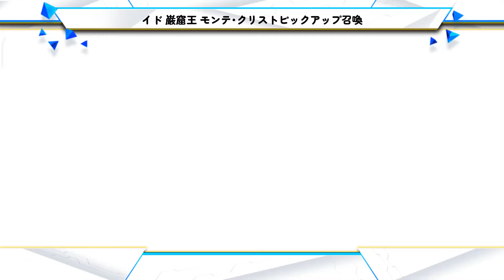fgo 「イド Id 巌窟王 King of the Cavern モンテ･クリスト Monte Cristo PU 召喚 Summon」 66 連 Rolls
奏章Ⅱ 不可逆廃棄孔 イド。

A parade of Golden Craft Essences...